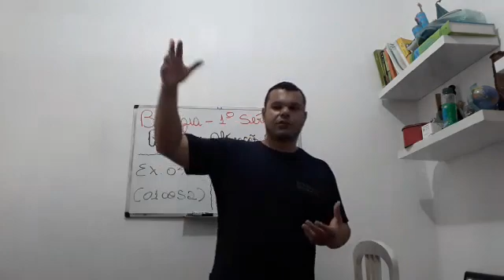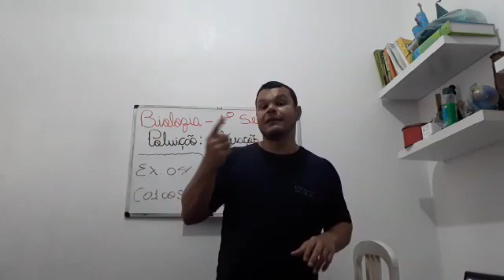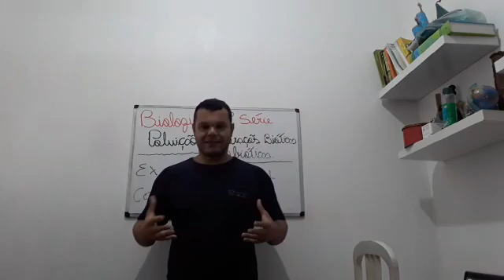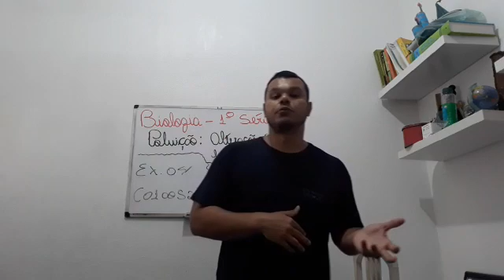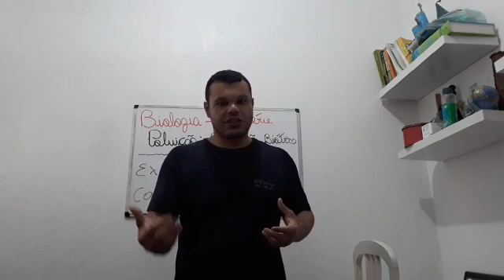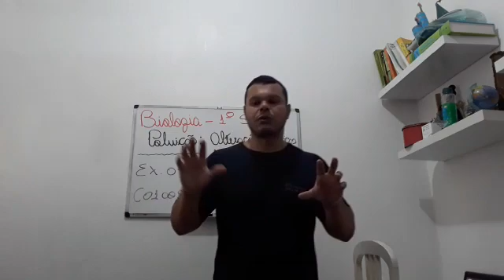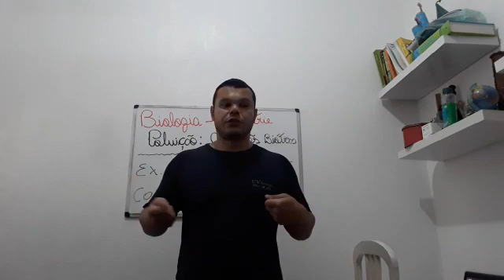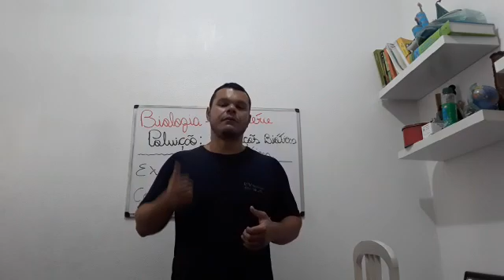Biologia 1ª Série Ensino Médio (aula 4 Cap. I - Poluição, biótipo e abiótico + Parte 2)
Aula 4 Cap. I - Poluição,biótipo e abiótico + Parte 2